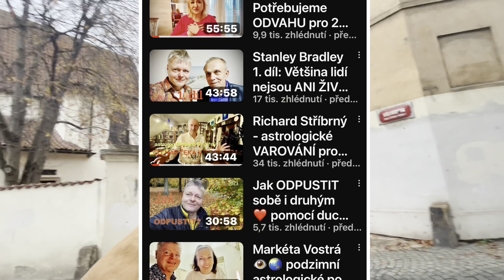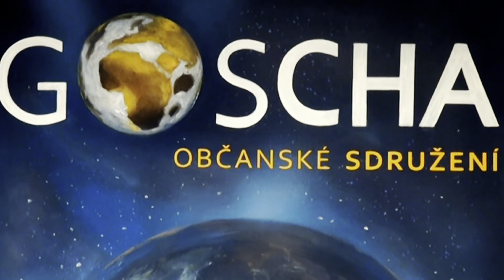Elena Chmelová – rok 2024 pohledem Aura-Somy: Léčení duše a PŘIJÍMÁNÍ LÁSKY v maličkostech!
Nemůžeme žít nově – se vším starým! Dokud žiješ, tak máš naději! Je třeba opustit trpkost a nepružnost, říká v rozhovoru s Igorem Chaunem terapeutka a léčitelka Elena Chmelová.